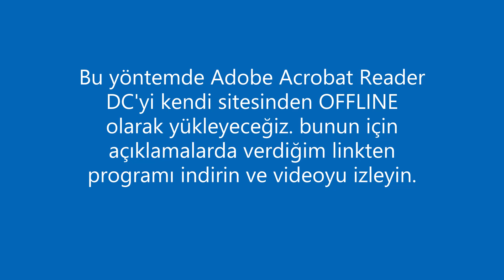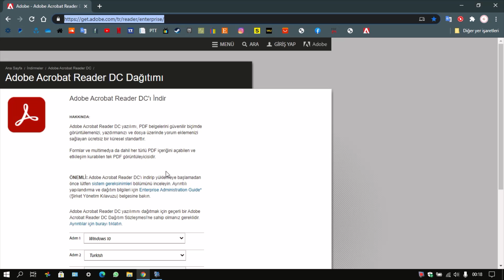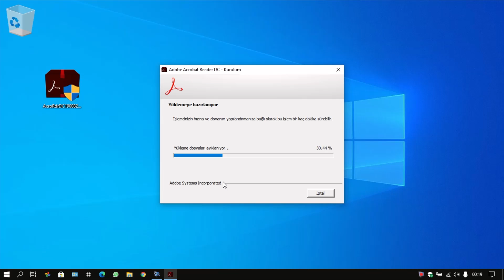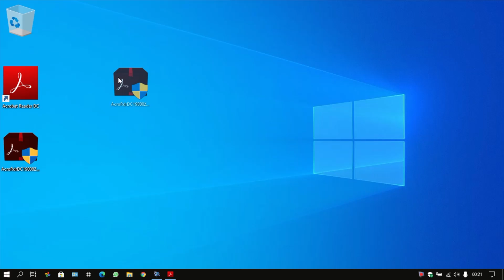2025 Adobe Acrobat PDF YÜKLEME ve İLK ÇALIŞTIRMA SORUNU kesin çözümü - LİSANSLI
Yükleme ve ilk çalıştırma problemi kesin çözümü ( LİSANSLI )
2025 yılı halen güncel olarak çalışmaktadır. Tüm WINDOWS ve MAC Sürümleri için geçerlidir.

Bu videoda Adobe acrobat Reader PDF Editörü sorunsuz bir şekilde nasıl yüklenir ve çalıştırılır bunu öğreneceğiz.
Aralık 2020 tarihinde adobe acrobat reader dc ücretsiz sürümünü yükledim ve kurdum ancak program çalışmadı. Bunun çözümünüde Türkçe kaynaklarda bulamamam sebebiyle bu videoyu çektim. Video Profesyonel değil, anlatımdaki hatalarımdan dolayı bağışlayın.

Bu videoda ayrıca adobe nin ücretsiz ve OFFLINE Sürüm yükleme yönteminide öğrenmiş olucaz. kesinlikle crack DEĞİLDİR. Saygılar...

The Definitive Solution to Installation and First Run Problems
It is up to date as of 2025. It applies to all WINDOWS and MAC versions.

In this video, we will learn how to install and run the Adobe Acrobat Reader PDF Editor smoothly.
In December 2020, I installed the free version of Adobe Acrobat Reader DC, but the program didn’t work. I couldn’t find a solution in Turkish sources, which is why I created this video. The video is not professional, and I apologize for any mistakes in my narration.

In this video, we will also learn how to install Adobe’s free and OFFLINE version. It is definitely NOT a crack. Best regards…

This process is applicable to all Windows and Mac operating systems.